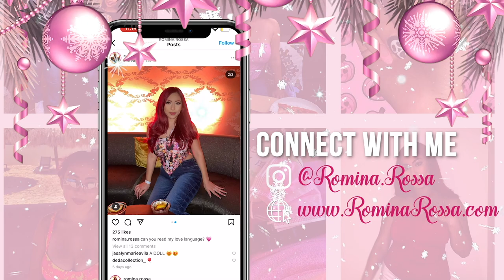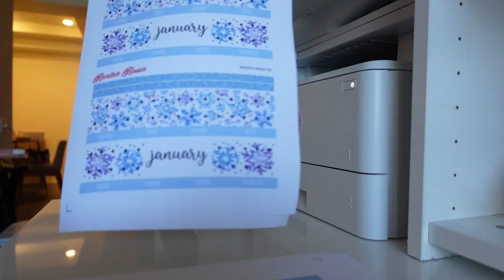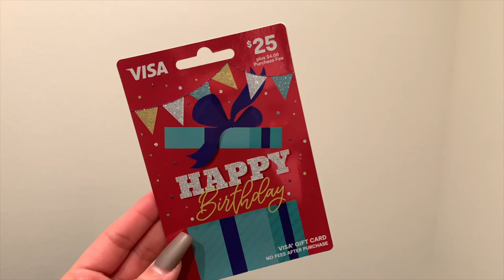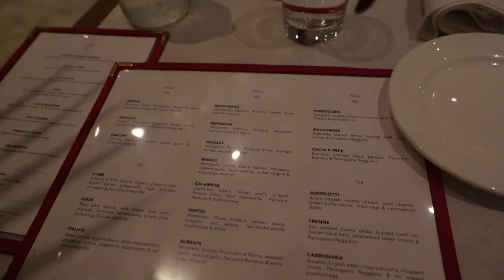VLOGMAS DAY 17-19 🎄 | The Sweetest Surprise...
Hello guys and welcome to Vlogmas day 17-19! As you guys may know, this is my seventh year doing Vlogmas LOL and as a tradition to my channel, I will try to get a video up everyday for the next 25 days. Some will be vlogs, others will be budgeting, planning/organization videos or sometimes even both so I sure do hope you enjoy all of the content that will be coming up.

- Get $10 off your first Simplified purchase!
- RAKUTEN - Get a $10 reward & cash back for shopping online!

ITEMS/PLAYLISTS MENTIONED:
- Keurig Advent Calendar
- NYX Advent Calendar
- Real Techniques Advent Calendar
- NYX Suede Lipstick in Spicy